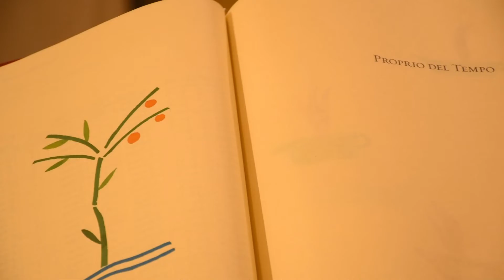ALLA LUCE DELLA PAROLA - 4 dicembre 2021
"In quel tempo, Gesù percorreva tutte le città e i villaggi, insegnando nelle loro sinagoghe, annunciando il vangelo del Regno e guarendo ogni malattia e ogni infermità.
Vedendo le folle, ne sentì compassione, perché erano stanche e sfinite come pecore che non hanno pastore. Allora disse ai suoi discepoli: «La messe è abbondante, ma sono pochi gli operai! Pregate dunque il signore della messe, perché mandi operai nella sua messe!».
Chiamati a sé i suoi dodici discepoli, diede loro potere sugli spiriti impuri per scacciarli e guarire ogni malattia e ogni infermità. E li inviò ordinando loro: «Rivolgetevi alle pecore perdute della casa d'Israele. Strada facendo, predicate, dicendo che il regno dei cieli è vicino. Guarite gli infermi, risuscitate i morti, purificate i lebbrosi, scacciate i demòni. Gratuitamente avete ricevuto, gratuitamente date»".

con don Giuseppe Ciarciello sacerdote della Diocesi di Cerignola-Ascoli Satriano (FG), parroco della parrocchia di S. Domenico in Cerignola. Docente di Liturgia presso l'Istituto Superiore di Scienze Religiose "San Michele Arcangelo" di Foggia, componente dell'Ufficio Liturgico diocesano e Assistente dell'Azione Cattolica Giovani della Diocesi.